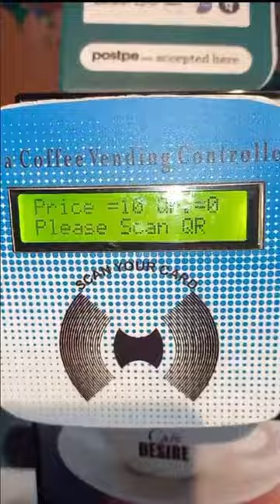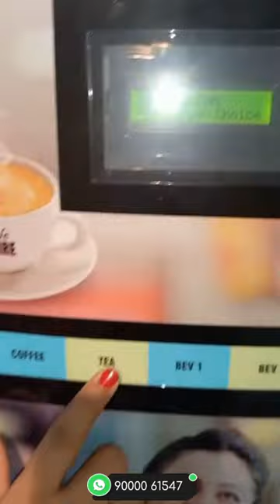QR Code UPI Payment Enabled Coffee Machine 4 Lane | Four Beverage Options | Fully Automatic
Supports: PhonePe, BHIM App, PayTM, Google Pay, BharatPe and all UPI payment apps.
Scan QR Code and make the payment to get your favourite coffee tea dispensed.

Suitable For Offices, Shops, Smart Homes and all commercial places| Make 4 Varieties of Coffee Tea with Premix | No Milk, Tea, Coffee Powder Required